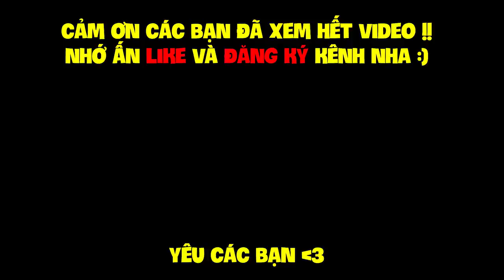MINECRAFT KỴ SĨ RỒNG - TẬP 16 | NUÔI KỲ LÂN KIM CƯƠNG, ẤP CẶP TRỨNG RỒNG LÁ VÀ GIÁP RỒNG SẤM SÉT